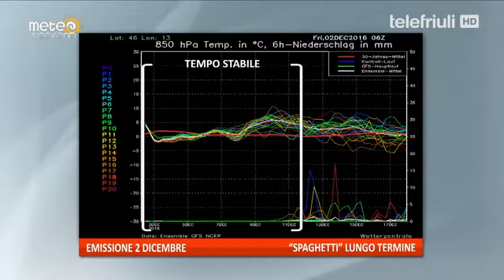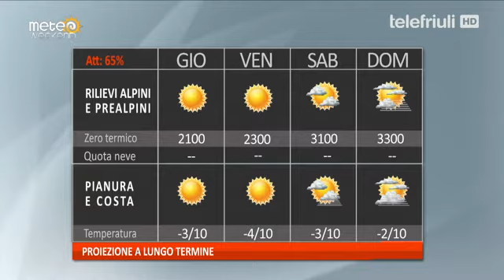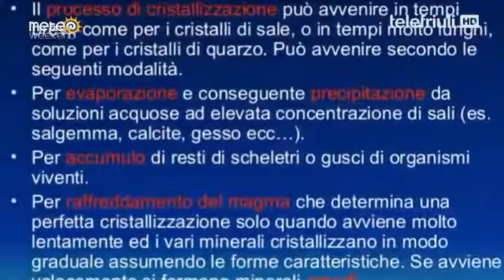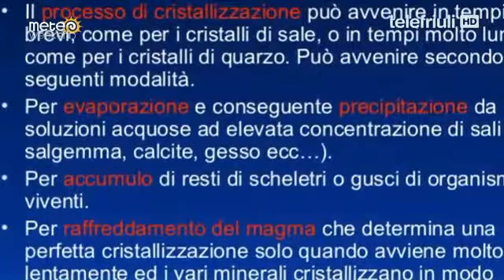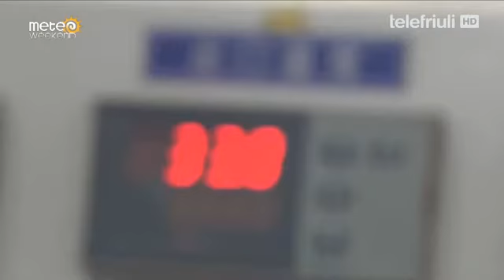Meteoweekend 02 Dicembre 2016 Telefriuli Minerali